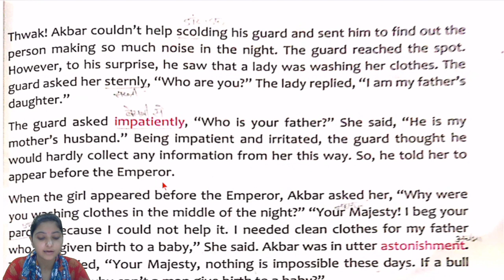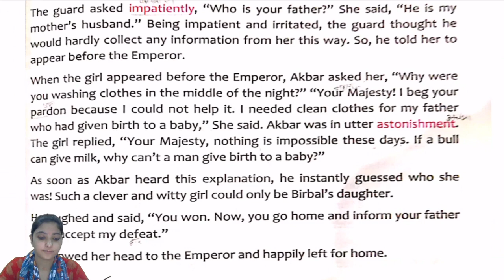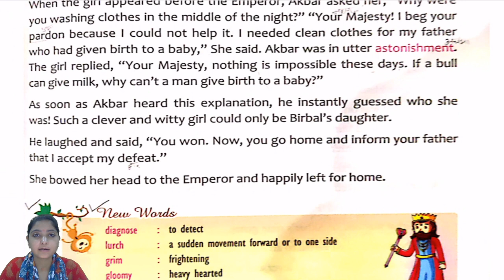CLASS 04 II ENGLISH II LESSON 02 II PART 02